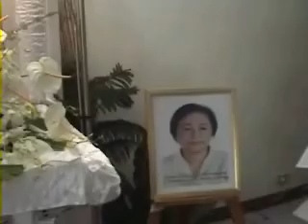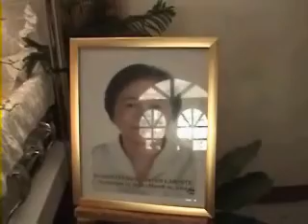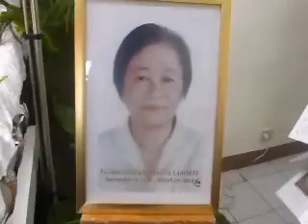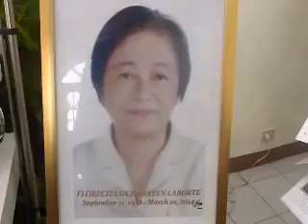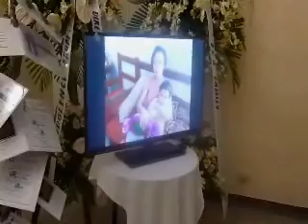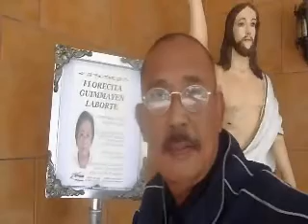GOLDEN SLUMBER GOODBYE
Vigil and mass offered to the late FLORECITA GUIMMAYEN LABORTE @ ST THERESE CHAPEL UPLB 031214